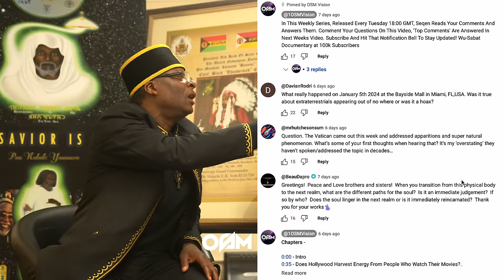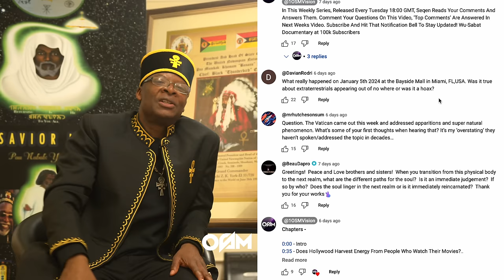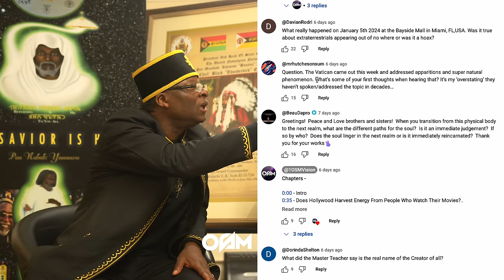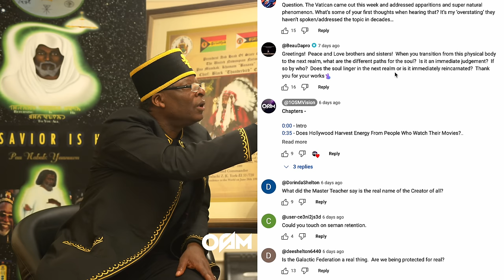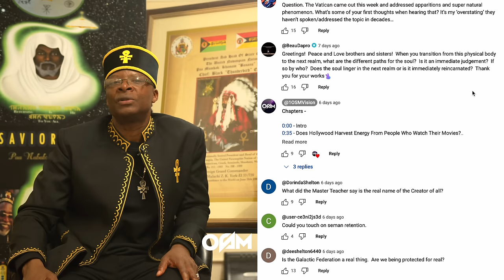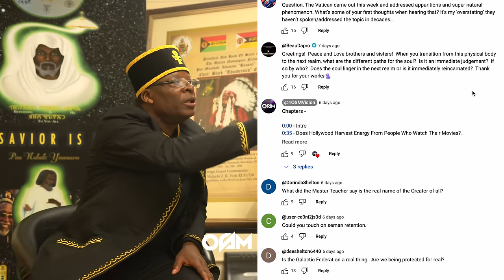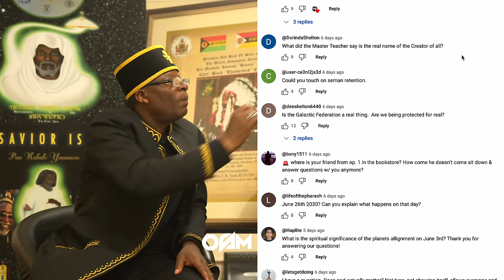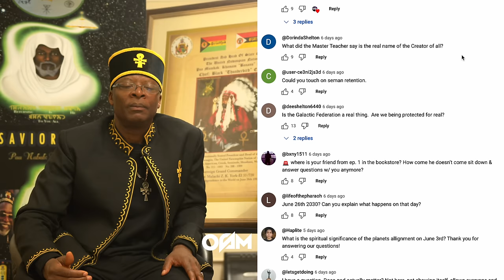"You Will Be Attacked" | Ask Us Anything Episode 6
Episode 6 of "Ask Us Anything: Wu-Sabat" with Seqen. Please, If You'd Like Your Question Answered, Put It In The Comments Below. The Comments In Order Of "Top Comments" Will Be Answered By Seqen Weekly.

*Chapters -*

0:00 - Intro
0:43 - Bayside Mall Miami Aliens Real or Hoax
2:14 - Vatican Speaks On The Super Natural
3:19 -What Happens To The Soul After Death
5:55 - Who Is The Creator Of The All
10:49 - Semen Retention
12:56 - The Galactical Federation is Real
18:49 - Where is Asaru?
19:16 - June 26th 2030
21:44 - Spiritual Significance of Planet Alignment
22:59 - Does God Actually Matter
28:03 - Is Reincarnation Positive Or Negative
29:34 - Unknown Planets
32:33 - Terrence Howard On Joe Rogan
37:32 - Wu-Sabat Holy Days
40:01 - Book Of Enoch
41:28 - California & New York Going Under Water
46:48 - I Ask I Receive
49:47 - Adam's Calendar
54:09 - Spiritual Practices In Wu-Sabat
56:40 - Speaking In Tongues
59:27 - Manifestation
1:02:24 - Wu-Sabat In America
1:03:23 - Love The Channel
1:03:37 - Who Was In The Land Of Nod
1:06:53 - Weather Modification Machine
1:09:44 - Tarot Cards, Readings, Magic, Voodoo
1:12:35
1:12:56 - Wu-Sabat In Brooklyn
1:13:19 - Increase Positive Attractions
1:14:53 - How To Ask a Question ("For Spreading Knowledge, You Will Be Attacked")